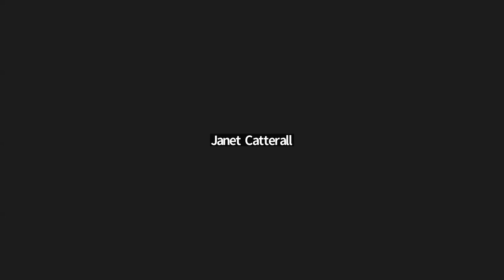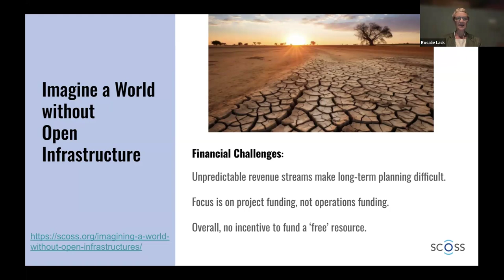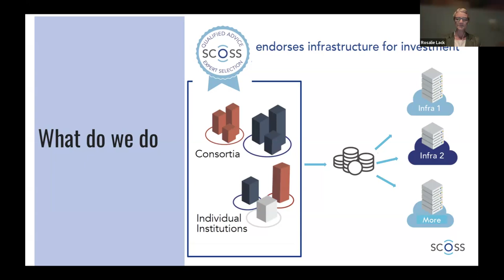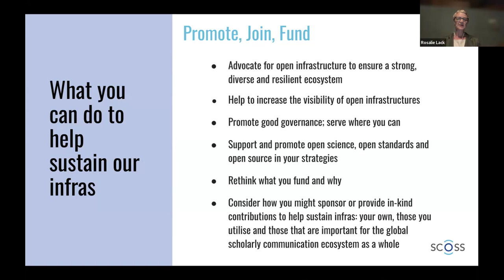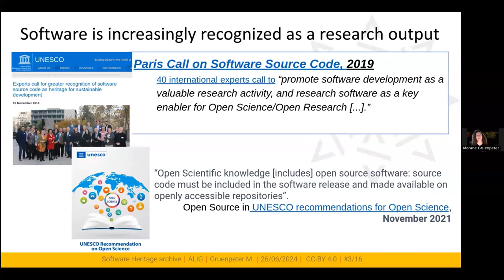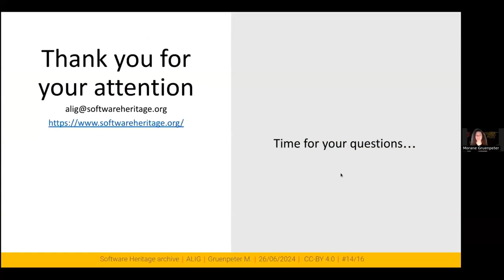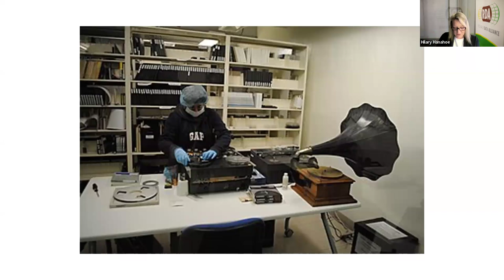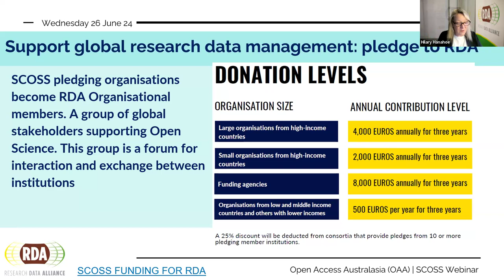Navigating the Open Science Infrastructure Ecosystem with SCOSS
The Global Sustainability Coalition for Open Science Services (SCOSS) plays a unique role in assessing essential open infrastructures that need community funding and recommending them to potential supporters. Each year Open Access Australasia holds a webinar for members to inform them of the current initiatives. This webinar introduces the SCOSS family of open infrastructures, featuring the latest members: the Research Data Alliance and Software Heritage. Liz Walkley-Hall, who serves  on the SCOSS board as CAUL representative, is joined by Rosalie Lack, SCOSS Coordinator, Morane Gruenpeter (Software Heritage) and Hilary Hanahoe (RDA)